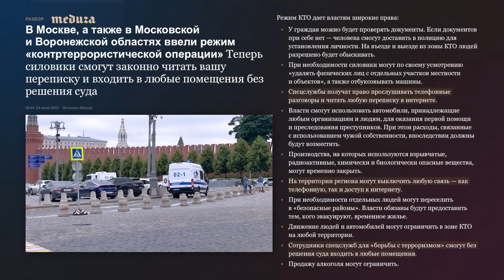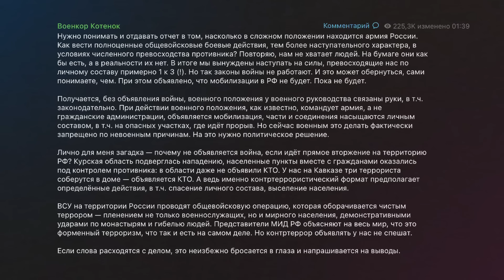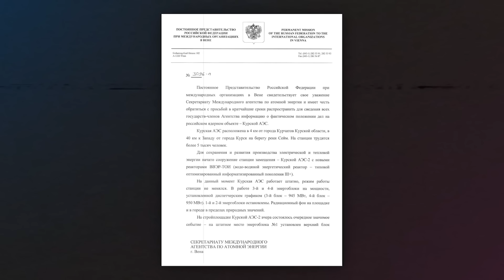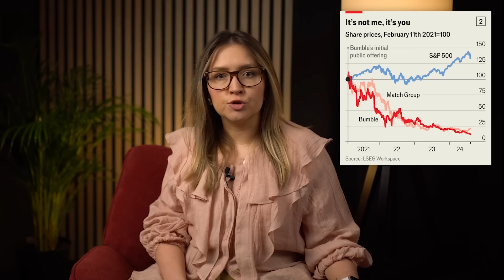Прорыв ВСУ в Курской области: что думает Запад? | Режим КТО в приграничье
Бои в Курской области продолжаются — разбираемся, как далеко вглубь России зашли ВСУ, почему военкоры недовольны введением режима КТО в приграничных областях, что о прорыве украинской армии пишут западные аналитики и причём тут мирные переговоры.

00:00 БОИ В КУРСКОЙ ОБЛАСТИ
13:52 ЧТО О ПРОРЫВЕ ВСУ ДУМАЮТ НА ЗАПАДЕ?
19:57 КРИЗИС ОНЛАЙН-ДЕЙТИНГА